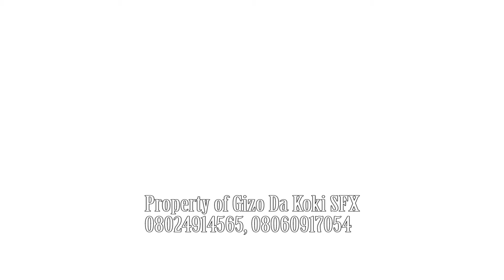ARTV 1 Logo Animation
This is an example of Logo Animation as part of broadcasting graphics.
Shazmat Inc. specializes in digital graphics solutions including
Product Animations
Motion Graphics
Infographics
Explainer Videos
Instructional Videos
Broadcast Graphics
Television/TV Identity/Ident/Logo
Social Media Advert
We are in Kano State of the Northern Part (Arewa) in Nigeria